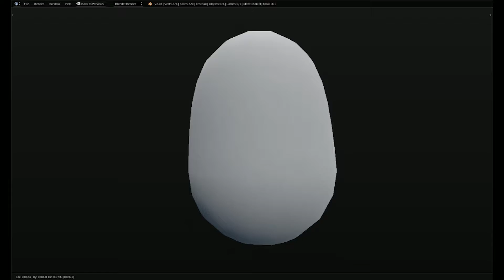Dancing Mball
DJ Japan - Who Da Best